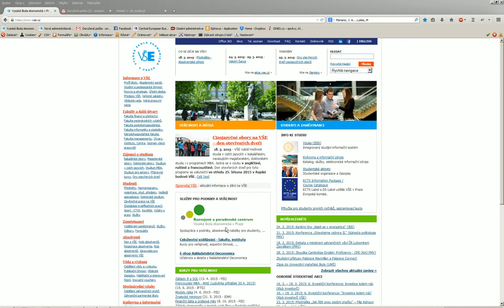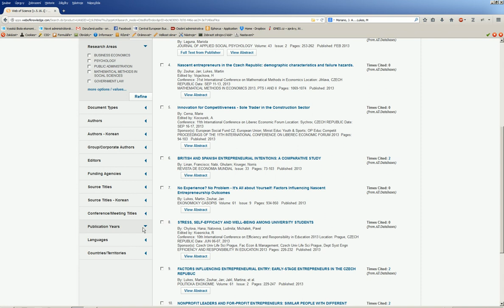Návod na vyhledání citací na Web of Science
Návod na vyhledání citací na Web of Science pro pracovníky Fakulty podnikohospodářské VŠE. Z nalezených výsledků je nutné odečíst autocitace.